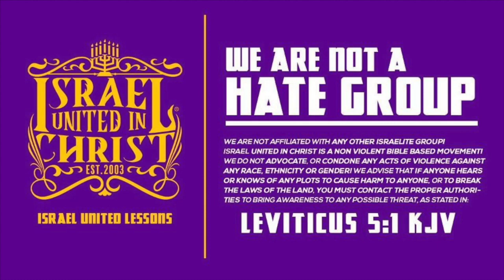TBT | When They Say "Some Of My Best Friends Are Black"